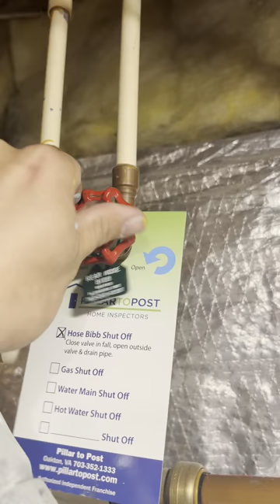New QT Hose Bib Installed